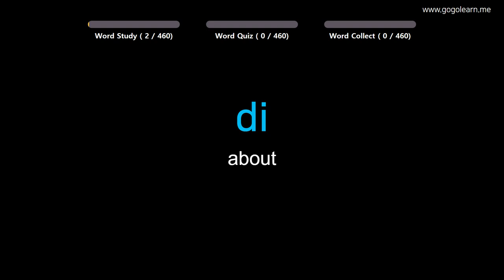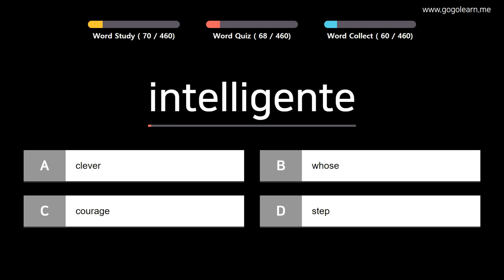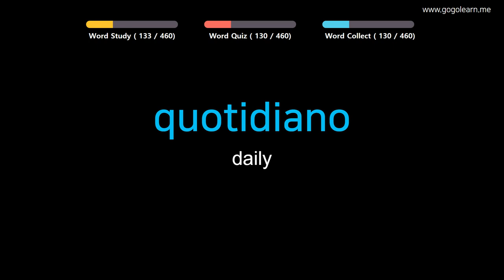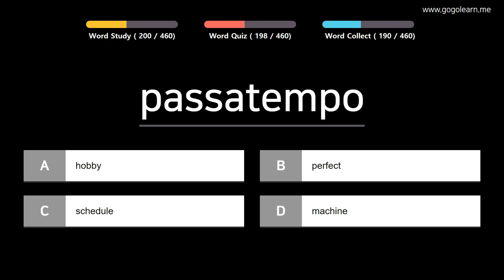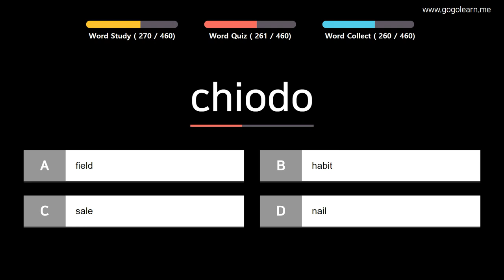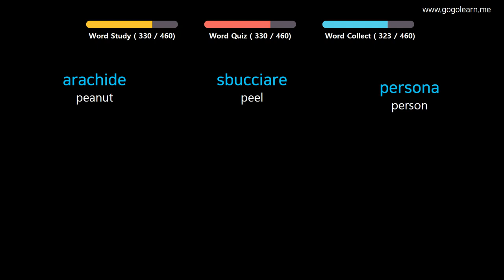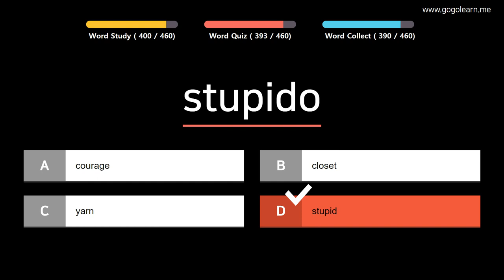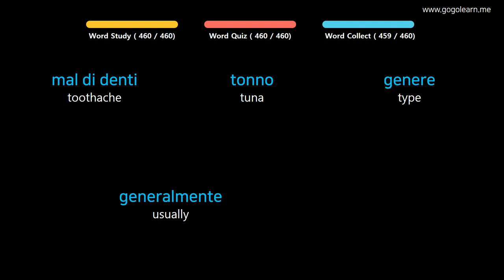Learn Italian |Part 6: Italian Vocabulary Real Voca Basic | Golearn